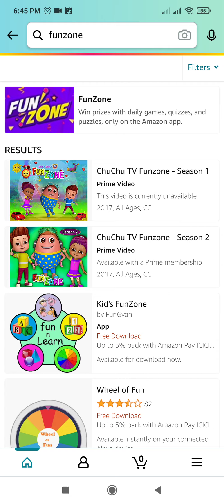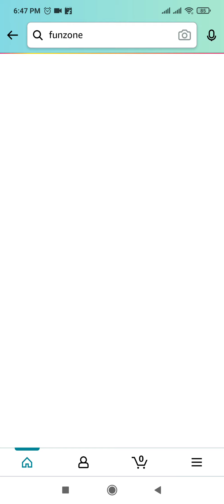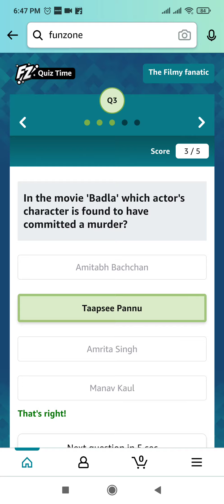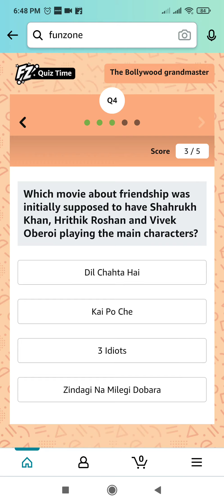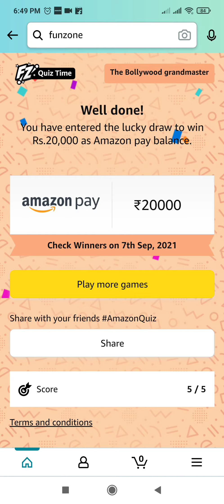Amazon Quiz Answers Today | Win Amazon Pay Balance | 23 August 2021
Amazon The Bollywood Grandmaster Quiz Questions :-

Question 1: In the movie ‘Sholay’, the two main characters Jai and Veeru were named after two college friends of which film personality?

Question 2: The story of Arunachalam Muruganantham, founder of Jayaashree Industries inspired which movie?

Question 3: The production of which song from a landmark 1960 movie reportedly cost INR 10 million?

Question 4: Which movie about friendship was initially supposed to have Shahrukh Khan, Hrithik Roshan and Vivek Oberoi playing the main characters?

Question 5: Which of these movies is based on a novel by ex naval officer Harinder Sikka?

Amazon The Bollywood Beginner Quiz Questions :-

Question 1: In 2020, the 1995 movie Coolie No. 1 was remade with which actor in the lead role?

Question 2: In the movie Jodhaa Akbar, if Aishwarya Rai was Jodhabai, who was Akbar?

Question 3: In the movie Ra.One, who played the character of G.One?

Question 4: Which of these sportsperson’s role has Farhan Akhtar played on screen?

Question 5: What was the stage name of Ranveer Singh’s character Murad in Gully Boy?

Amazon The Filmy Fanatic Questions :-

Q1: In The Movie Bharat, When Salman Khan’s Character Is Asked His Surname What Does He Reply?

Q2: In The Movie ‘Welcome’, What Does Akshay Kumar’s Character Do For A Living?

Q3: In The Movie ‘Badla’ Which Actor’s Character Is Found To Have Committed A Murder?

Q4: How Do We Better Know The Playback Singer Kedarnath Bhattacharya?

Q5: In The Movie Chak De! Which Character Finishes As The Top Scorer In The Women’s Hockey World Cup?

Topics Covered :-

amazon quiz
amazon quiz answers today
23 august amazon quiz answers
pathania brothers
bollywood grandmaster quiz amazon answers
filmy fanatic quiz amazon answers
side hero quizzer quiz amazon answers
bollywood beginner quiz amazon answers
bollywood quiz
amazon
quiz
contest